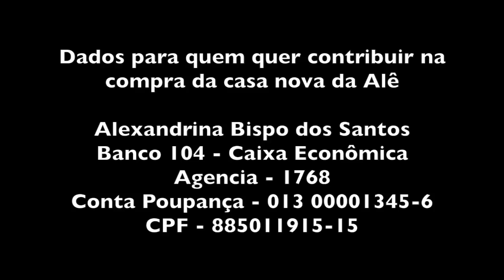ALEXANDRINA FAZ FAROFA NA ROÇA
INGREDIENTES DA FAROFA

Pimentão                                     Tomate
Cebola                                        Cenoura
Cheiro Verde                           Uva Passa
Ovo Cozido                                          Sal
Farinha de Mandioca                  Vinagre

Colocar os ovos para cozinhar e cortar os ingredientes crus em pedaços pequenos.
Descascar os ovos e cortar em pedaços pequenos.
Num recipiente grande colocar o sal e o vinagre e juntar todos os ingredientes que foram cortados.
Por último adicionar a farinha de mandioca a gosto.

Bom Apetite!